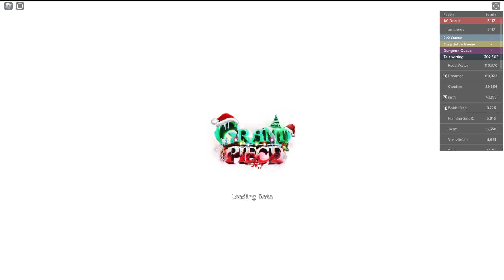[GPO] GOTTA WORK FOR MY BATTLE ROYALE LUCK